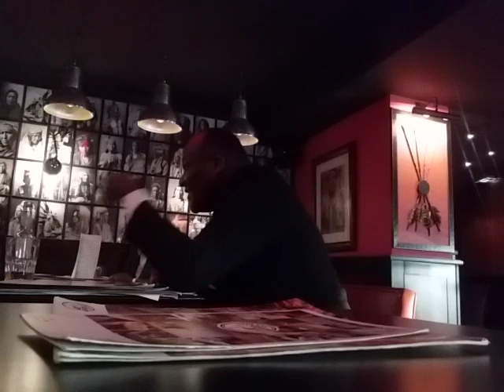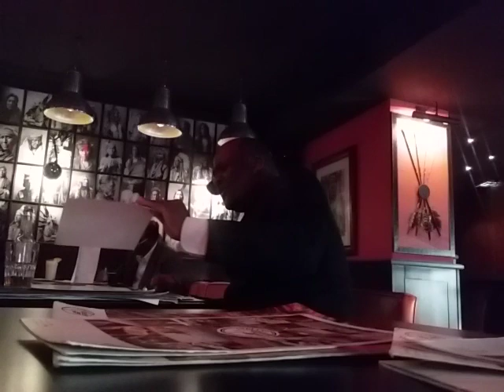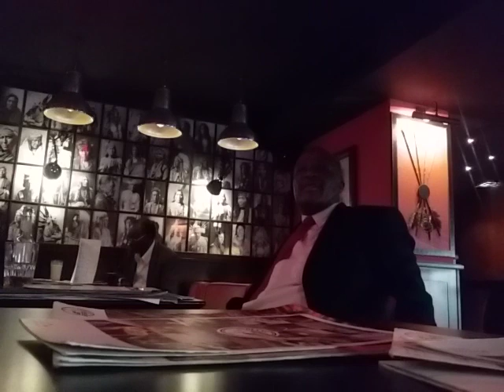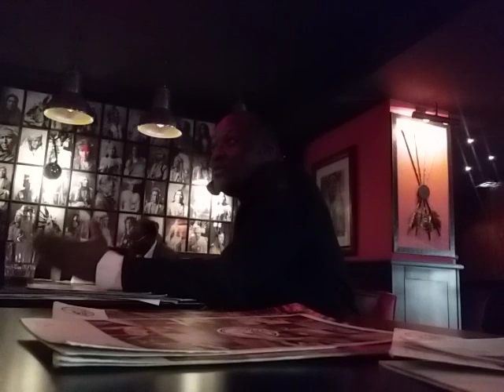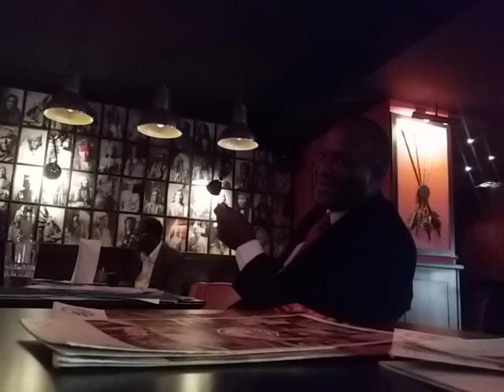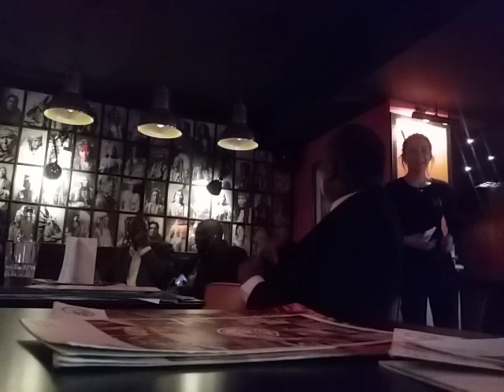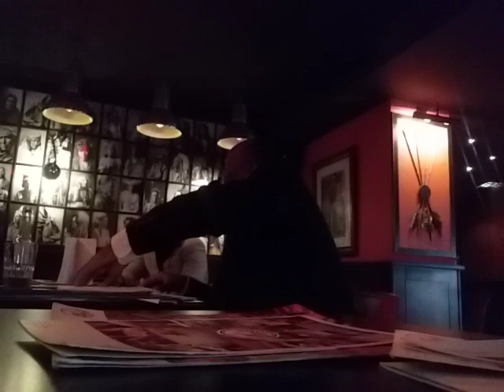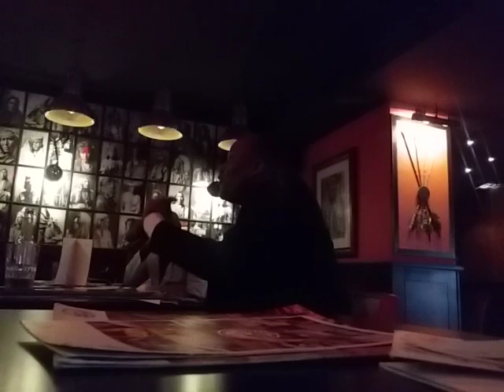Conférence - Lionel Zinsou - 2e partie